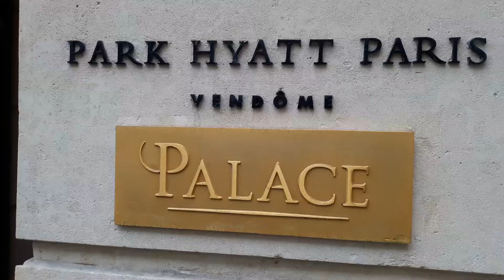Des employés du Park Hyatt Paris Vendôme bloque l'accès au palace - 3 octobre 2018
La grève est reconduite au Park Hyatt Paris Vendôme de la rue de la Paix.
La section syndicale CGT réclame principalement l'embauche directe par l'Hôtel de l'ensemble des salariés de la sous traitance et une augmentations des salaires de 3€ de l'heure.